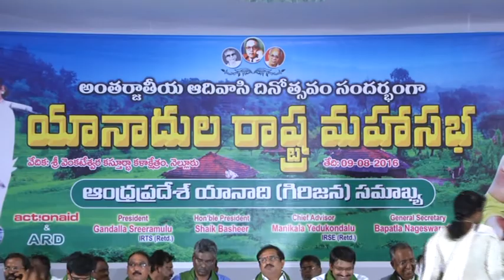Shri. Gandalla Sreeramulu, State president, Yanadi samakya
ARD NGO  and yanadi samakhya jointly organised  State level Yanadi Tribal meet on the occasion of International Indigenous People's day celebration on 9/8/2016 at Nellore.More than 6000 yanadi tribal community members participated in this program.